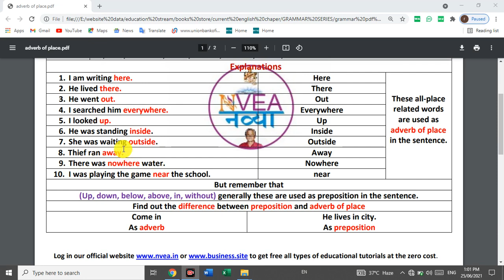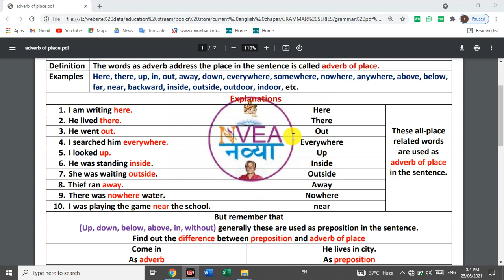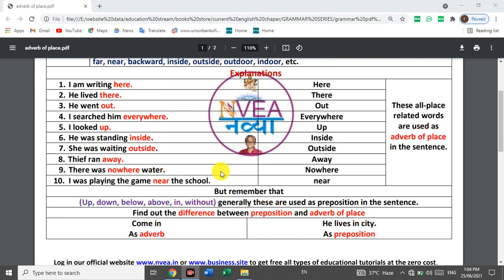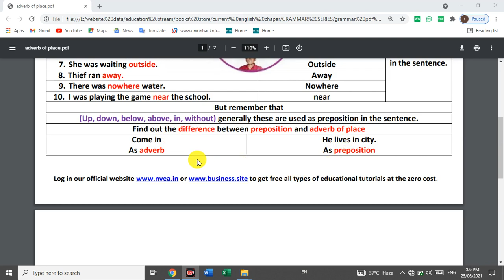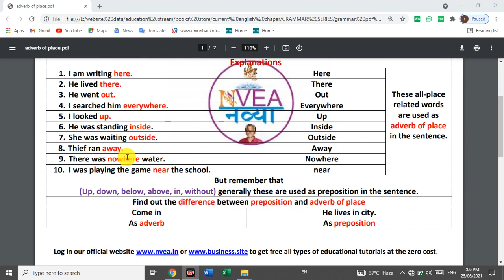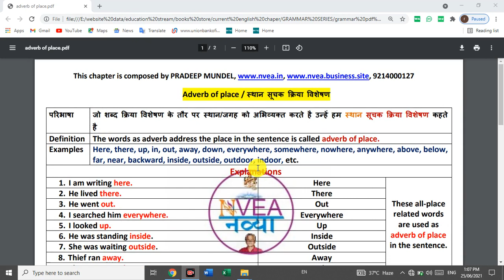what is adverb of place? / स्थान वाचक क्रिया विशेषण क्या होता है ?